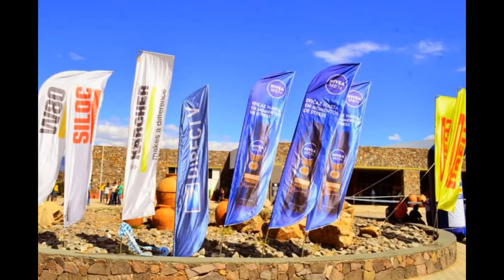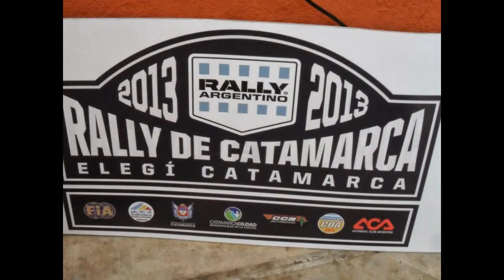Esteban Bilbao-Andres Schwander momentos en el rally argentino!!